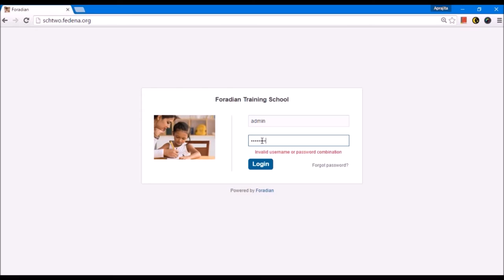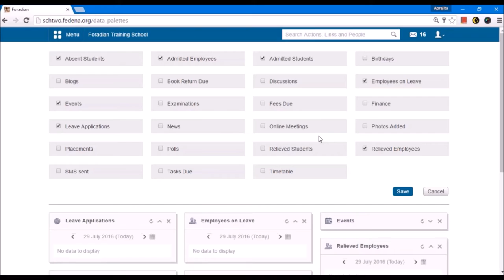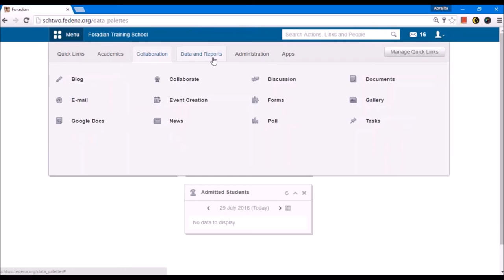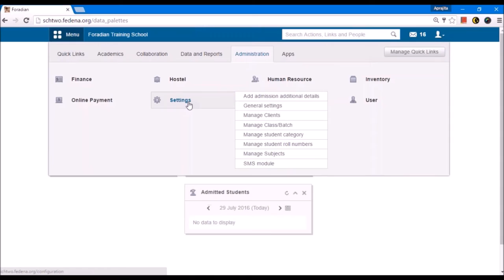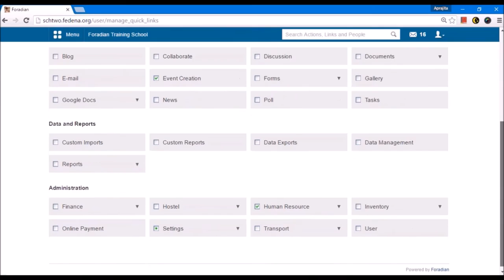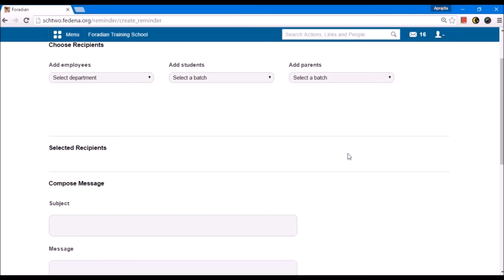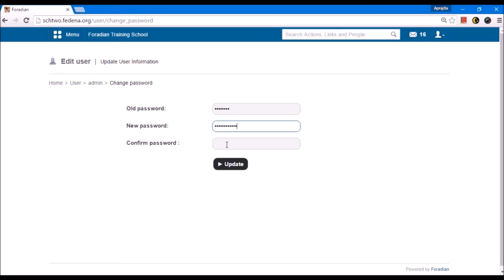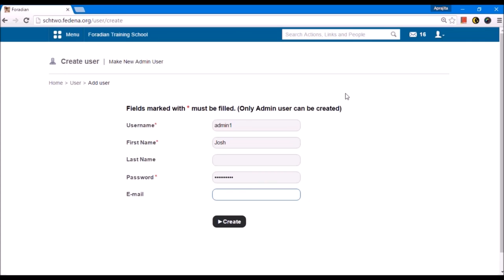Fedena - First Time users